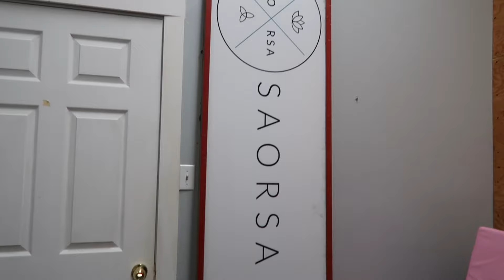jan 2024 | highland dance filled weekend vlog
⋒ HIGHLAND DANCE WEEKEND VLOG ⋒
Welcome to a weekend in my life as a highland dance studio owner / performer / instructor! My weekends don't always look like this, but sometimes life throws me a perfect storm where all the things happen in 3 days. Bringing you along for the ride!

This weekend included:
- Burns Night Bash performance with Shanachie Dance Company at Picaroons
- Dance Awards Day (giving our awards from November 2023 medals testing through the Scottish Dance Teachers Alliance)
- Kilted Skate in downtown Fredericton
- Tipsy Muse date with my right hand gal
- Shanachie rehearsal
- professional development session from ScotDance Canada